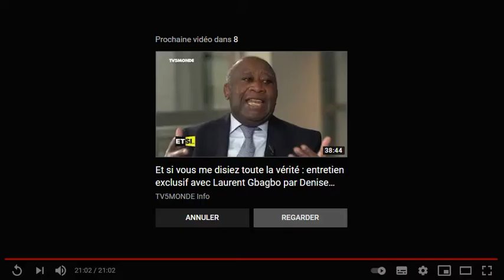TELE SUD ENTRETIEN DU JOUR ESTHER KAMATARI 07 06 21 PAR HAMED PARAISO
FONDATION PRINCESSE ESTHER KAMATARI POUR L ENVIRONNEMENT